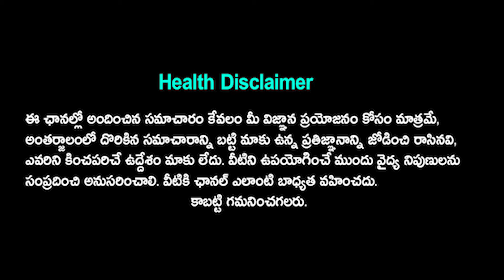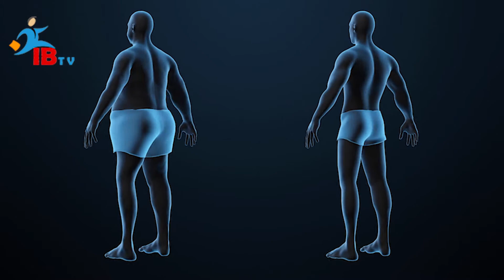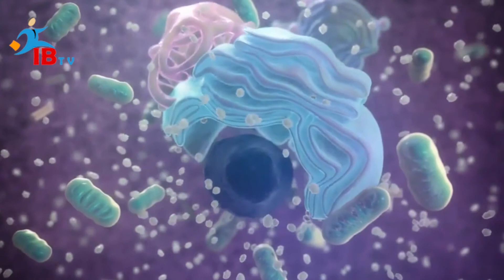అవకాడో ఫ్రూట్ గురించి ఈ రహస్యం తెలిస్తే అసలు వదిలి పెట్టరు | Avocado Fruit Health Benefits